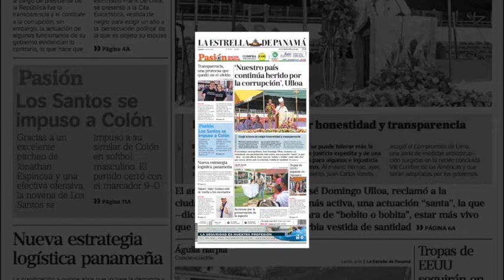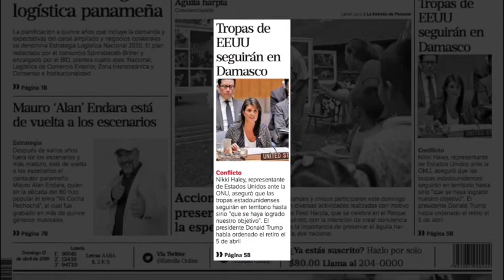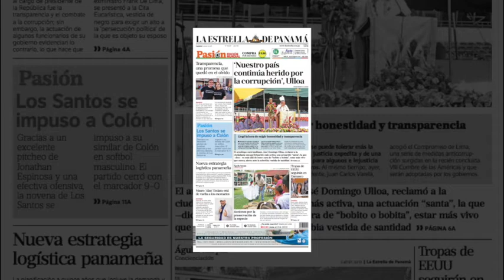Titulares de La Estrella de Panamá, lunes 16 Abril del 2018